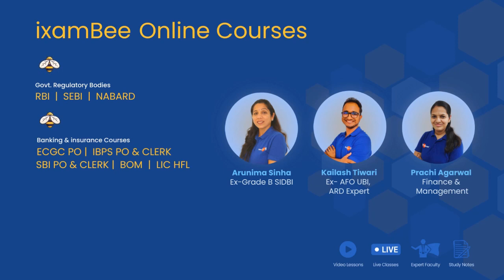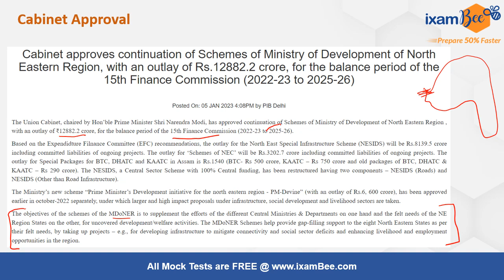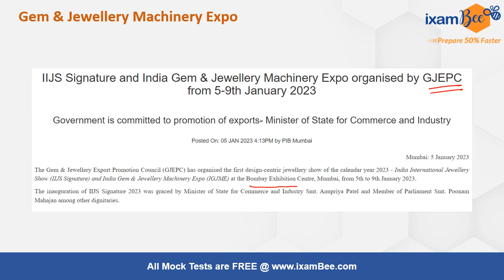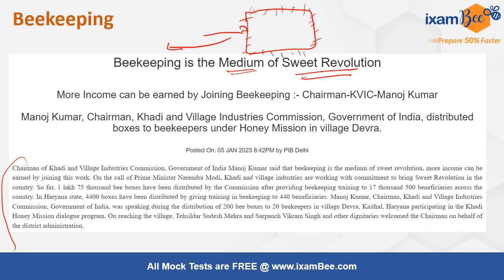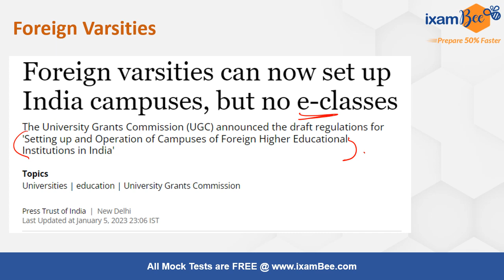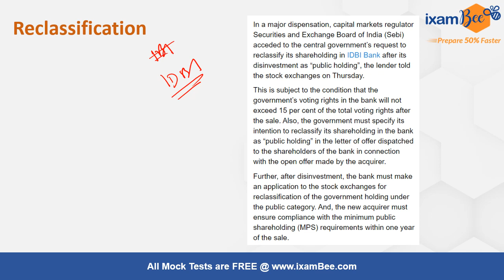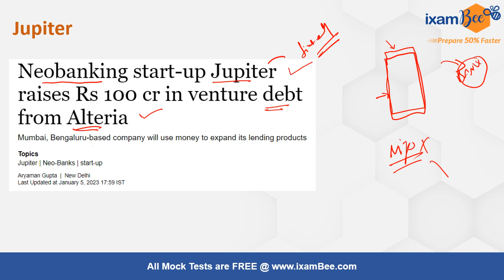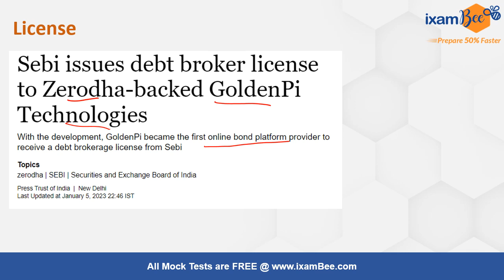06th January 2023 | Current Affairs in Hindi & English | Most Imp Current Affairs 2023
👉Pin the answer in the comment section :
Who is the chairman of IDBI?

we will get back to you soon